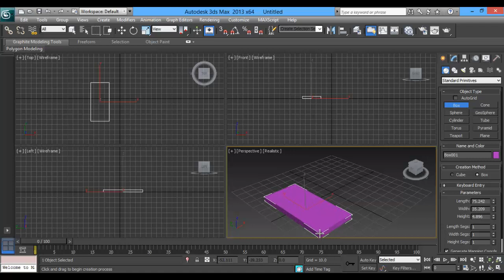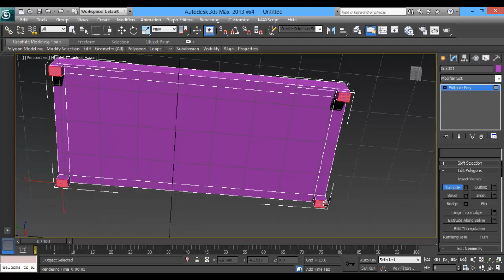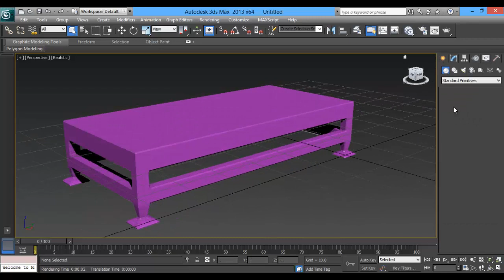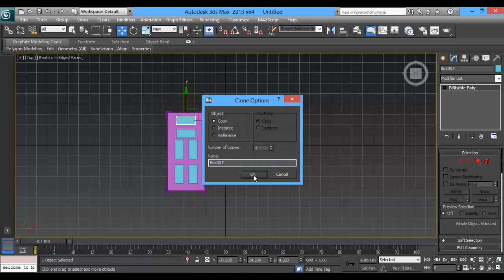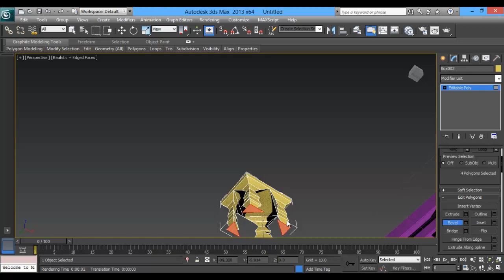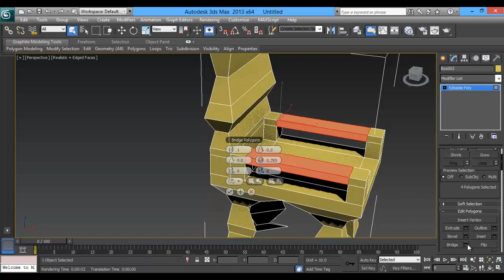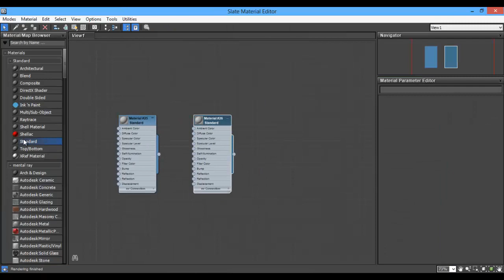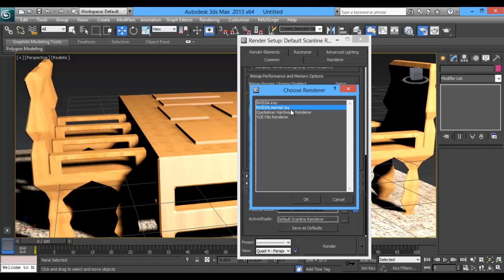How to create a dining set in 3ds max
In this tutorial we create a dining set with 3ds max. This includes a wooden table with table mats and a set of chairs. We also cover creating a carpet and dynamic lighting with mental ray production renderer.